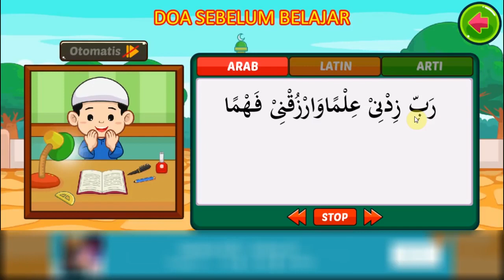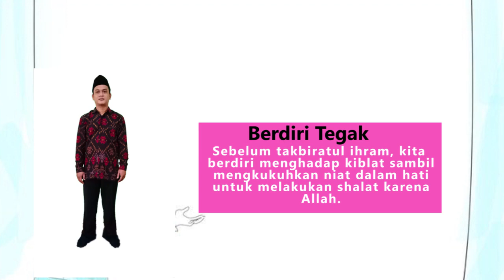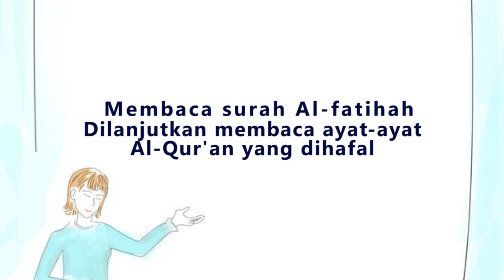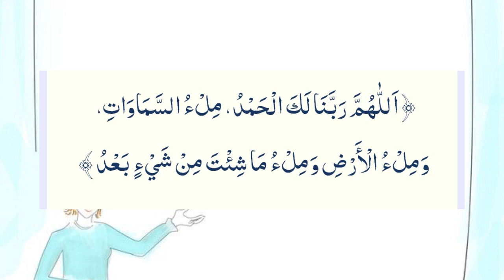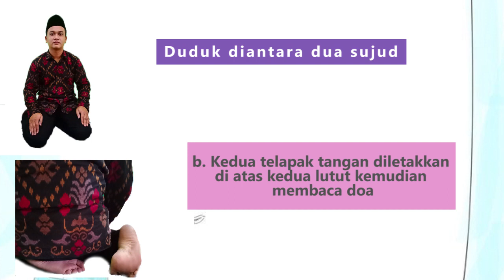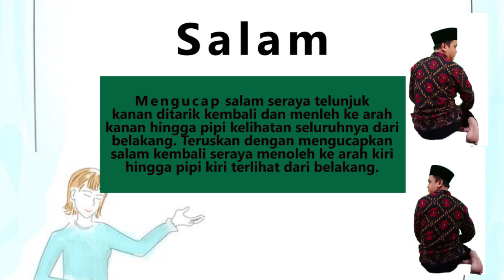MATERI PAI KELAS 3 - SHOLAT KEWAJIBANKU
MEDIA PEMBELAJARAN PAI SD
KKG PAI KEC.GEDANGAN SIDOARJO